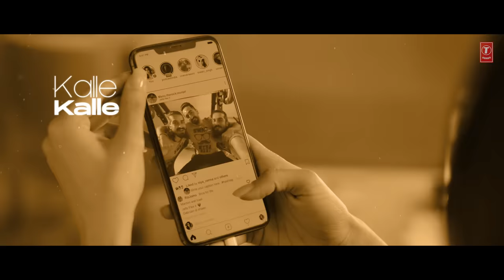Kalle Kalle Lyrical | Chandigarh Kare Aashiqui |Ayushmann K, Vaani K |Sachin-Jigar Ft. Priya Saraiya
Presenting "Kalle Kalle Song - Lyrical" from movie

Gulshan Kumar & T-Series and Guy In The Sky Pictures present "CHANDIGARH KARE AASHIQUI"
Starring Ayushmann Khurrana & Vaani Kapoor in lead roles, directed by Abhishek Kapoor and produced by Bhushan Kumar, Pragya Kapoor, Krishan Kumar and Abhishek Nayyar.

The film is scheduled to release on 10 December 2021.

Credits:
Singer: Sachin - Jigar Feat. Priya Saraiya
Composer: Sachin - Jigar
Lyrics: Priya Saraiya
Programming & Arrangements: Sachin- Jigar
Assistant Programmers: Abhishek Singh, Hrishikesh Gangan
Music Production Head: Romil Ved
Live Instruments
Guitars: Indrajit Chetia
Sarangi: Dilshad Khan
Flute: Naveen Kumar
Strings: Jitendra Javda
Guitar riff and Beat produced by Miller Beats
Mix & Master: Eric Pillai @ FSOB Studios
Assistant mix Engineer: Michael Edwin Pillai
Music Label: T-Series